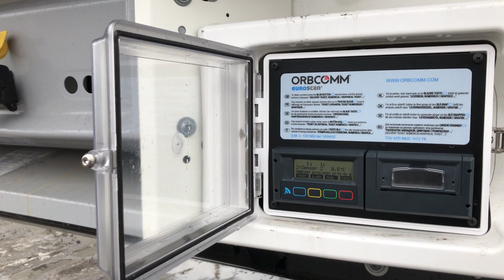Schmitz Cargobull SKO 24/L - 13.4 FP 60 COOL THERMO KING SLXi 300